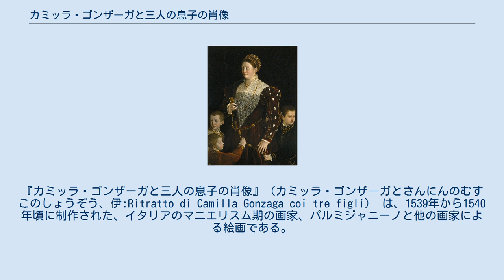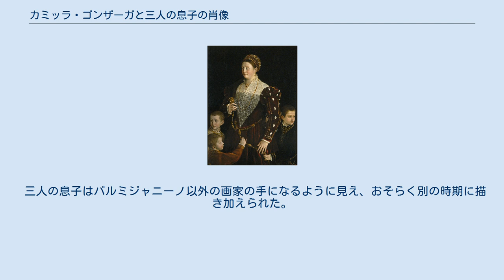カミッラ・ゴンザーガと三人の息子の肖像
『カミッラ・ゴンザーガと三人の息子の肖像』（カミッラ・ゴンザ―ガとさんにんのむすこのしょうぞう、伊:Ritratto di Camilla Gonzaga coi tre figli） は、1539年から1540年頃に制作された、イタリアのマニエリスム期の画家、パルミジャニーノと他の画家による絵画である。
スペインのマドリードにあるプラド美術館に収蔵されている。
同様にプラド美術館に所蔵され、一致してパルミジャニーノに帰属されている『サン・セコンド伯爵ピエル・マリア・ロッシの肖像』の対作品となっている。
 本作は、『サン・セコンド伯爵の妻』という作品として、マドリード王宮の1686年のコレクション目録に記載されている。
人物は、この記載に基づいてカール5世 (神聖ローマ皇帝) のコンドッティエーレであったサン・セコンド伯爵ピエル・マリア3世・デ・ロッシの妻であるカミッラ・ゴンザーガであると特定され、ロッシ家の子孫の一人も、パルミジャニーノ作のピエル・マリアの肖像画の存在について1630年に記載している。
 フェリペ4世が、いくつかの領地に関するパルマのファルネーゼ家との論争のためにロッシ家を支援した後、本作は1664年にスペインにもたらされた。
本作は1535年から1539年頃の制作とされているが、パルミジャニーノへの帰属については議論の余地があり、作者はブロンズィーノの工房の画家とも同一視されている。
 1540年に亡くなったパルミジャニーノは本作を完成させることができなかった可能性があり、おそらくパルミジャニーノのスケッチに基づいて、別の芸術家によって完成された。
 伯爵夫人は黒い背景に描かれ、高価な緋色のドレス、胸にフリルの付いたモスリン、そして豊富な宝石一式を身に着けている。
彼女は右を向いており、概念上は夫の肖像を見つめている。
伯爵夫人は三人の息子、トロイロ、フェデリーコ、イッポリトに囲まれている。
このような図像が使用されたのは、イタリア美術では最初の例である。
 三人の息子はパルミジャニーノ以外の画家の手になるように見え、おそらく別の時期に描き加えられた。
 ^ a b c Mario Di Giampaolo, Elisabetta Fadda 2002.